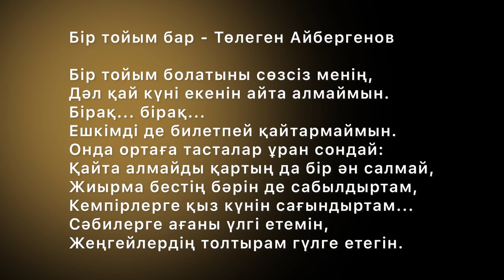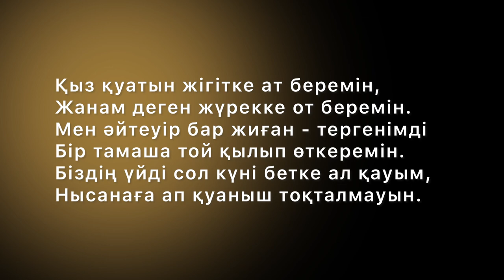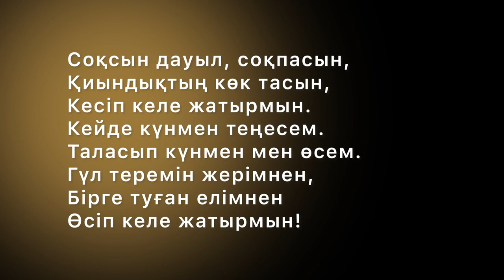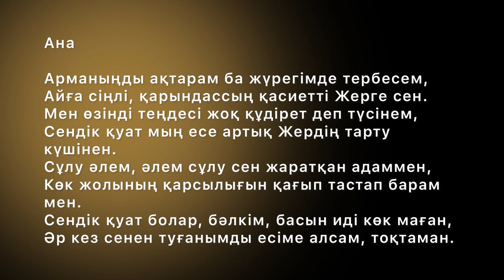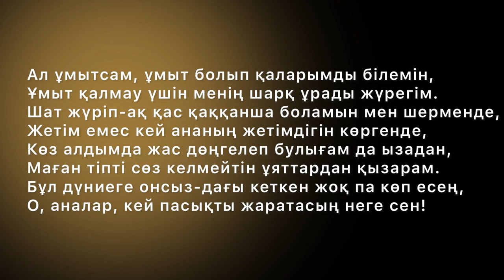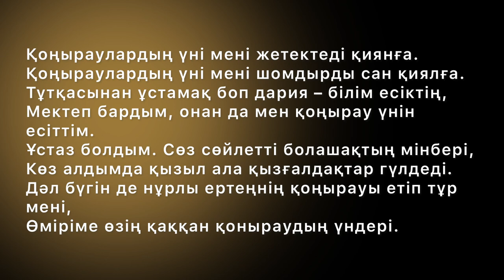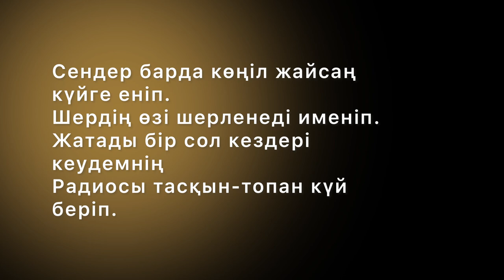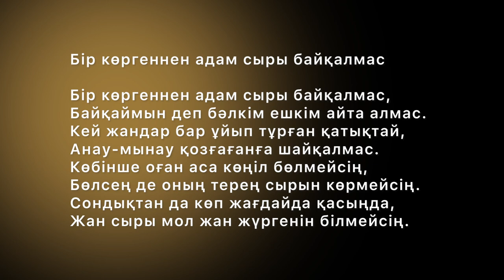БІР ТОЙЫМ БАР/ТӨЛЕГЕН АЙБЕРГЕНОВ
00:00 БІР ТОЙЫМ БАР
01:58 ӨСІП КЕЛЕ ЖАТЫРМЫН
02:38 АНА
06:21 КҮЛКІЛЕР
07:05 МАХАББАТ! НЕТКЕН АЛЫП ҚАЙРАТТЫ ЕДІҢ!
07:57 БІР КӨРГЕННЕН АДАМ СЫРЫ БАЙҚАЛМАС

Төлеген Айбергенов  (1937–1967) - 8 наурызда Қарақалпақстанның Қоңырат ауданында туған. Ташкент педагогикалық институтын бітірген (1959).

1959–1962 жж. Қоңырат ауданындағы орта мектепте мұғалім, 1962–1965 жж. Шымкент облысының Сарыағаш ауданындағы кешкі жастар мектебінде директор, 1965 жылдан Қазақстан Жазушылар одағы жанындағы әдебиетті насихаттау бюросында қызмет істеді. Өлеңдері республикалық баспасөзде 1957 жылдан жарияланды. Туған жерге деген албырт сағыныш пен мөлдір махаббатқа толы бір топ өлеңдері 1961 жылы шыққан «Жас дәурен» атты ұжымдық жинақта басылды. Қазақ поэзиясына өзіндік жаңа ырғақ, тегеурінді екпін әкелген поэтикалық жыр кітаптары: «Арман сапары» (1963), «Өмірге саяхат» (1965), «Құмдағы мұнаралар» (1968), «Мен саған ғашық едім» (1970), «Аманат» (1975), «Бір тойым бар» (1981), балаларға арналған «Бақшаға саяхат» суреткітапшасы (1985) жарық көрді. Сондайақ орыс тілінде «Мир созвездия» (1987) деген атпен таңдамалы өлеңдері аударылып басылды. «Ақерке Жайық», «Жаңғырған Маңғыстау», «Қазақстан», «Сені ойладым», «Мені ойла», «Ақ қайыңдар», «Бір тойым бар», т.б. өлеңдеріне жазылған әндер ел арасына кеңінен танымал.